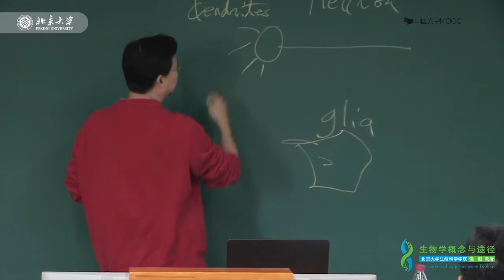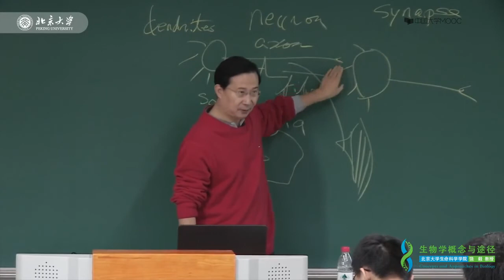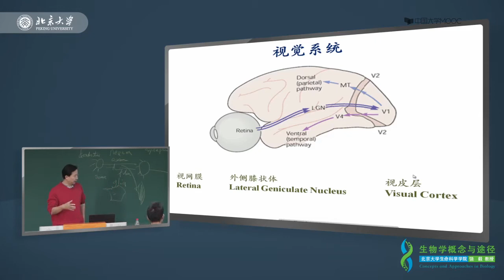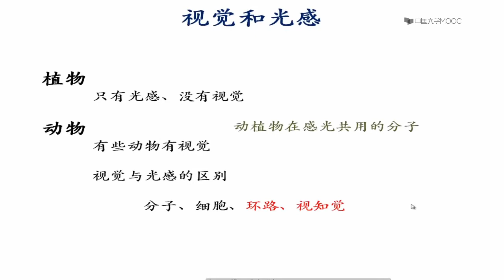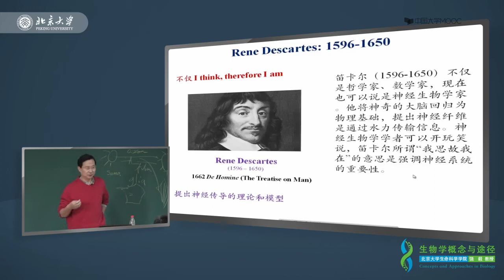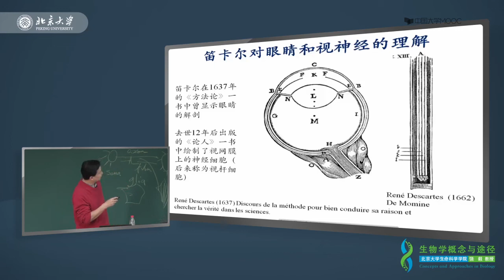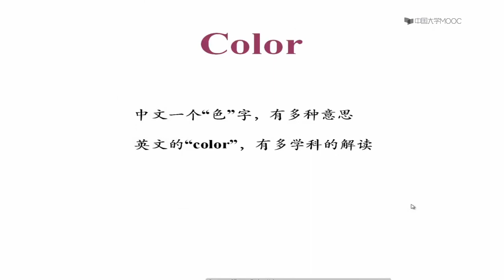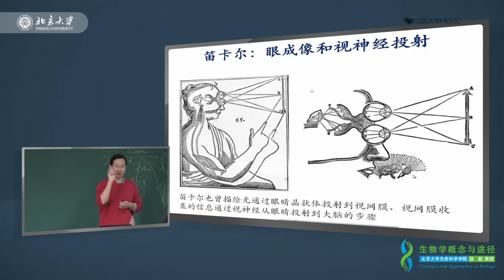6 2视觉系统和早期对视觉对认识